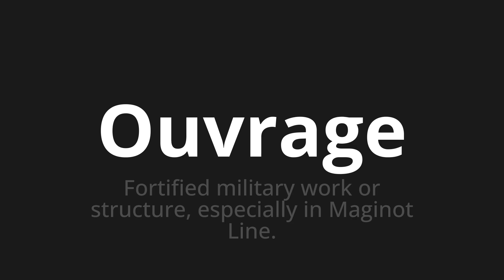How to pronounce Ouvrage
Master the Pronunciation of 'Ouvrage Which means work' - which means : Fortified Military Work or Structure, Especially in Maginot Line. 📝 with @BaguettePronunciation 🎓🗣️ - [Your Guide to French]

Learn to pronounce 'Ouvrage' perfectly in French with our easy and engaging tutorial by @BaguettePronunciation! 📖📽️ In this comprehensive video, we provide you with native speaker examples 🗣️👂 and phonetic breakdowns 🎵 to ensure you get the pronunciation just right.

How to say Work in French